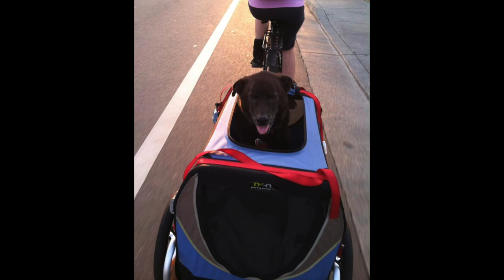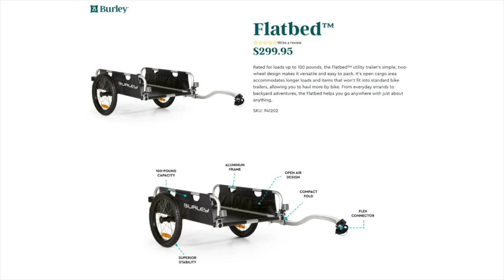eBike | Trailering a Dog Safely and Affordably | Biktrix Juggernaut | Burley & Port-a-Crate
In this video, I share with you how we safely and affordably trailer our furry companion, Hazel, with all of our bikes. Primarily with our Bitrix Juggernaut Hub Duo and Ultra Beast 2 eBikes!

Burley Flatbed Cargo Trailer on eBay
20-Inch Port-a-Crate on eBay

Enjoying my content? Please consider becoming a Patron to help this channel grow

Title Track:
Speed Returns (Sting) | Jan Chmelar

*Compensation may be received when using the Biktrix link in video descriptions.